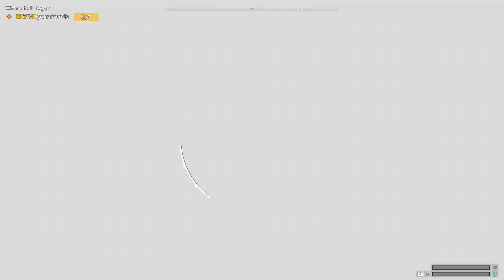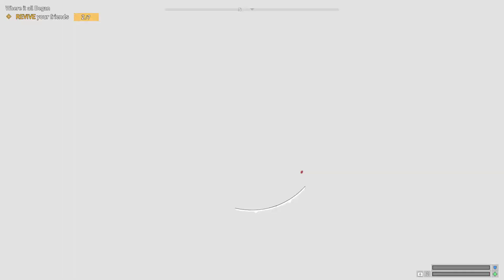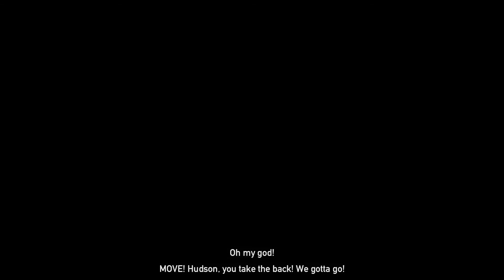Far Cry 5 Nuclear End